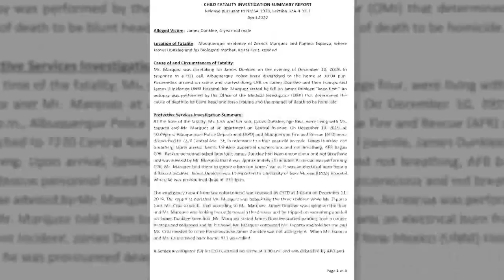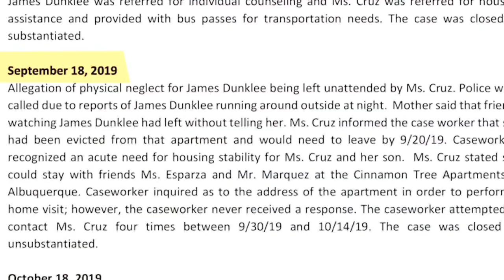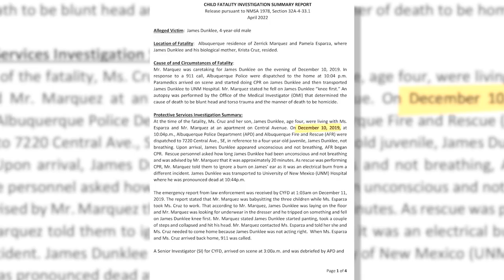CYFD releases investigation report on 4-year-old beaten to death